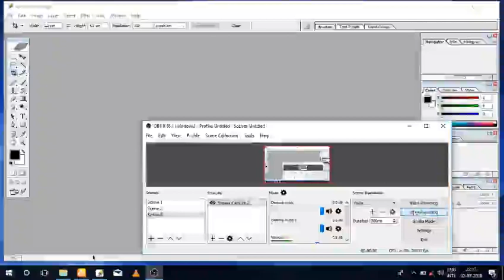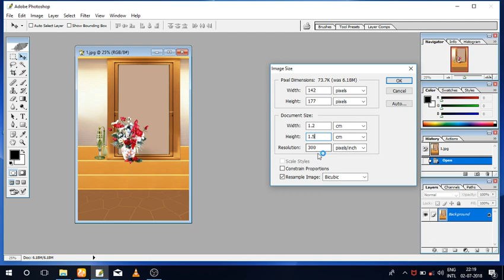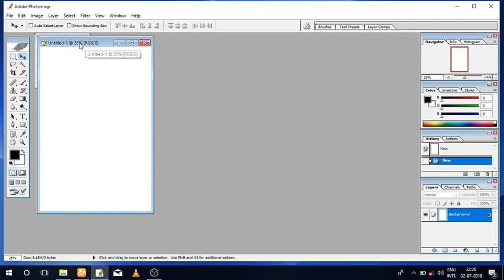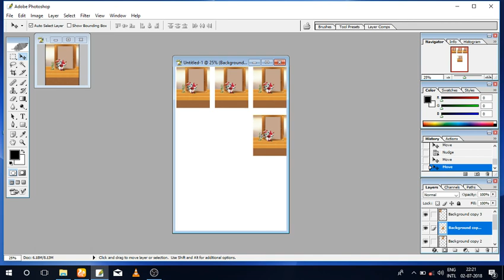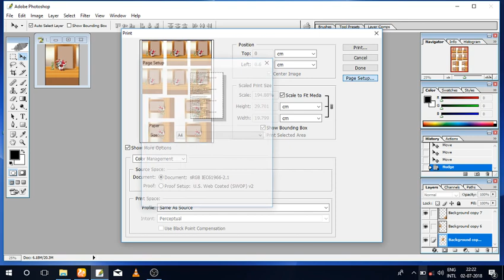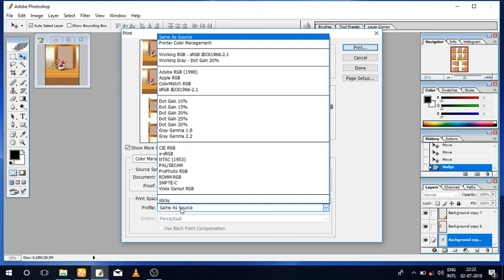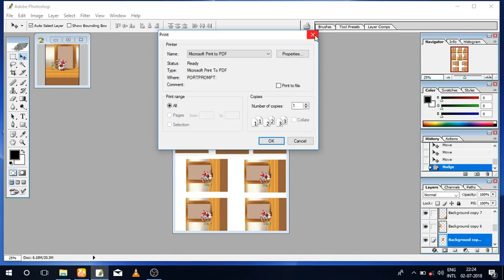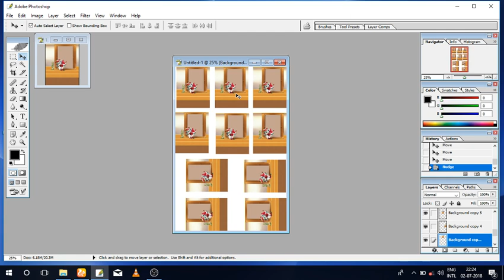HOW TO ROTATE PHOTO IN PHOTOSHOP AND IMAGE SIZE AND PRINT SETTING I DETAIL EXPLANATION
HI FRIENDS
               IS VIDEO ME BATYA GAYA HAI KI PHOTOSHOP ME PHOTO KO ROTATE KARNA AND IMAGE SIZE AND PRINT SIXE KE BARE BATAYA GAYA HAI.

WELCOME FRIENDS,
                            KARIYE AUR BAGAL ME JO BELL KA ICON HAI US PAR CLICK KAR DIJIYE ISSE AE HOGA KI JAB BHI HUM NEW VIDEO YOUTUBE ME UPLOAD KARENGE TO
                            ISKI INFORMATION AAP KI TAK ASANI SE PAUNCH SAKE.. ( AAP GHAR BAITHE FREE ME COMPUTER SIKH SAKTE HAI).